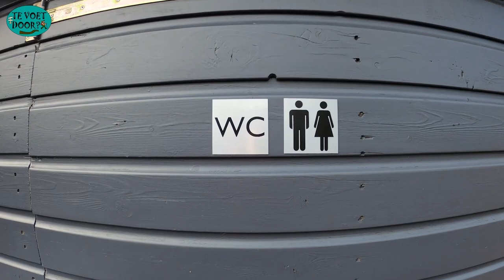PIJNLIJKE VOETEN NA MEGA WANDELINGEN! *60KM* Halen wij Duitsland? -Te Voet door Drenthe!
Wat leuk dat jullie kijken naar deze video!
Wij lopen dwars door Drenthe bijna 60 km te voet!
Als je niet tegen blaren kunt moet je soms even wegkijken.

Wij waarderen het enorm als je deze video liked en reageert!:)